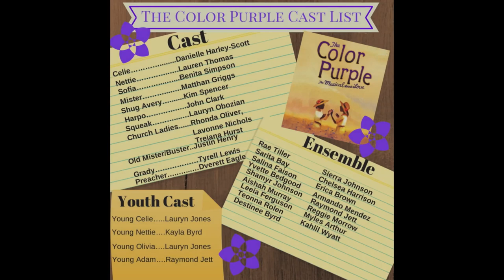The Color Purple at the Grand Theatre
Don't miss your chance to see this talented cast in a memorable classic that will touch lives!

The Road Company Theater Group is a 501(c)(3) nonprofit, cultural, educational and charitable organization that delivers exciting shows, excellent educational experiences and community events